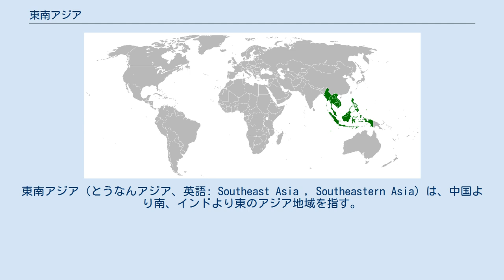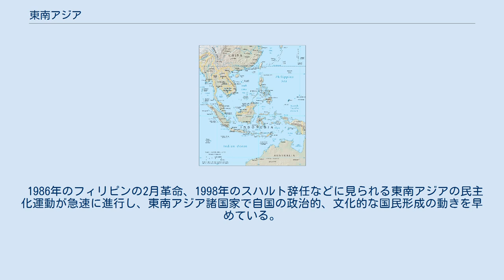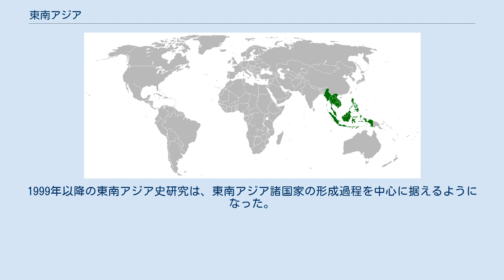東南アジア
東南アジア（とうなんアジア、英語: Southeast Asia , Southeastern Asia）は、中国より南、インドより東のアジア地域を指す。
インドシナ半島、マレー半島、インドネシア諸島、フィリピン諸島アジアと島嶼部東南アジアに分けられる。
 国際連合によるアジアの地域の分類（東南アジアは橙色） 北アジア 中央アジア 西アジア 南アジア 東アジア 東南アジア 東南アジアの範域 東南アジアという用語は比較的新しく、初出は1830年代である。
当時の地理学や歴史学が国家論や支配論に偏っていたこともあり、当初は考古学や民族学用語としてのみ普及した。
地理概念として一般化したのは、1942年に連合国軍が「東南アジア司令部」をセイロンに設置し、戦後処理を進める連合軍の作戦領域名として政治的にも公式化されるようになってからである。
ただし、現在でもイギリス英語やフランス語では、東南アジアという概念に島嶼部を含めないことが多い。
 平均気温25度以上で、大部分がケッペンの気候区分でいう熱帯であり、熱帯特有の急な雷雨、スコールが雨季に多く見られる。
湿潤熱帯に属する島嶼部では一年中降水量が多いが、大陸部やインドシナ半島はモンスーンの影響を受けてサバナ気候となり、雨季と乾季がはっきりしている。
 熱帯雨林 - フィリピン諸島からボルネオ、スラウェシの北半、ジャワ西部、スマトラにかけての島嶼部、アラカン地域沿岸、マレー半島西岸。
常時25度を上回る高温と年間2000ミリから4000ミリの多雨で植物の宝庫。
 熱帯高地 - パマス（南スマトラ州）、ミナンカバウ（西スマトラ州）などのスマトラ背梁山脈の中の盆地は1500メートル前後の高度で、湿度が高いが冷涼な気候。
古くから人が居住し、集約的稲作が行われている。
 沿岸低地 - 熱帯雨林帯の沿岸は、砂丘以外は泥炭林とマングローブ林で農業に不適であるが、砂丘地帯とともに漁業・海運の基地である。
 サバンナ平原 - 大陸東南アジアでは、乾いた北東モンスーンの影響で、冬季には強い乾季があり、雨季に茂り乾季に落葉する雨緑林が多い。
ビルマ平原では、南西モンスーンの影響で乾燥地帯になる。
古い時代から平原畑作が進み、周りの山地からの流水を利用した灌漑が発達している。
東北タイのコラート平原、カンボジア平原では、雨季と乾季の降水量に差があるが、雨緑林が形成される。
夏季には長期に降水があり、天水稲作が広がっている。
 デルタ - 三大デルタ（イワラジ、チャオプラヤー、メコン）はサバンナ気候である。
乾季にはほとんど降雨がない。
しかし、雨季には河川が洪水を引き起こすぐらいである。
 東南アジアに属する国家を、以下、国名 - 首都 の順で表記する。
 東南アジア諸国の各国の歴史については、以下を参照。
 東南アジアの歴史は、各国の歴史として著述されることが多い。
しかし特にマレー半島および島嶼部では、各国の領域は19世紀から20世紀初めにかけて、欧米列強が植民地主義に基づき東南アジアを分割した結果生じたものが後に独立国家として認められたものであり、政治的色彩が非常に濃いといえる。
 東南アジアの歴史は、そのような政治的な現代国家の歴史を離れ、伝統的な政治圏、つまり、政治的・文化的中心都市とその周辺の圏的な空間の歴史、別な言葉で言えば歴史圏を対象とするものである。
また、元来この地域は封建主義、中央集権、皇帝専制とは違った、マンダラ論といった説で解き明かされる重層的な権力構造がみられた地域であることも近年では重要視されている。
また日本との関係も、一部の先住民が渡来したことや太平洋戦争において各国に進入し、その後高度経済成長期に多数の企業が進出するなど、非常に深いものがある。
 石器時代 東南アジアの人類文化は、2～3万年前の後期旧石器時代から始めることができる。
それは、大陸部でも島嶼部でも洞穴や岩陰で人間が生活した痕跡を得られるからである。
 大陸部では、ベトナム北部のソンヴィー文化、ホアンビン文化、バクソン文化、ダブート文化とたどることができる。
ソンヴィー文化は、礫の周囲を打ち欠いた石器を主とする。
旧ヴィンフー省のソンヴィー遺跡で発見され、放射性炭素年代測定では2万～1万2000年前である。
磨製石器を伴わないことから旧石器時代に属する。
次にホアビン文化は、ベトナムホアビン省の洞窟・岩陰遺跡群から名づけられた文化。
原初的な形態の石器に加えスマトリアスなどの進んだ形態が特徴であり、部分的に磨製した石器も現れる。...